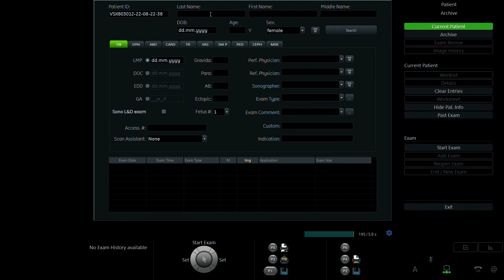NGUYỄN THỊ HĂNG 1999